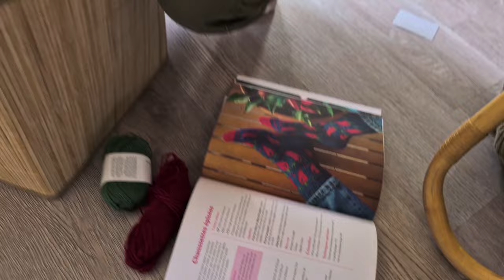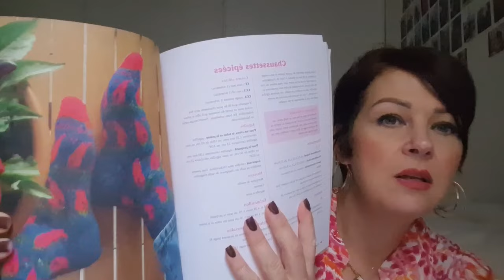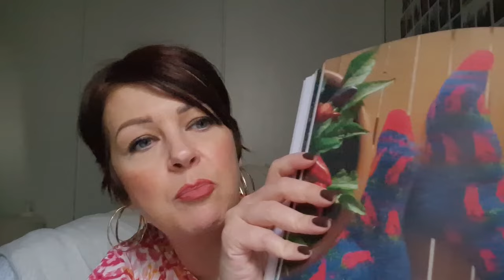vlogtober jours 19 et 20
Musicien: @iksonmusic